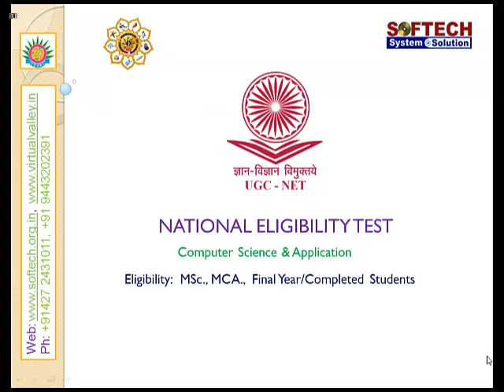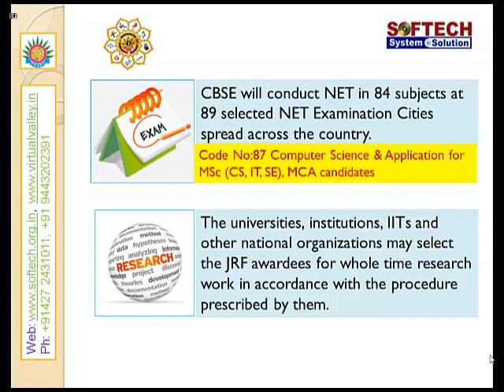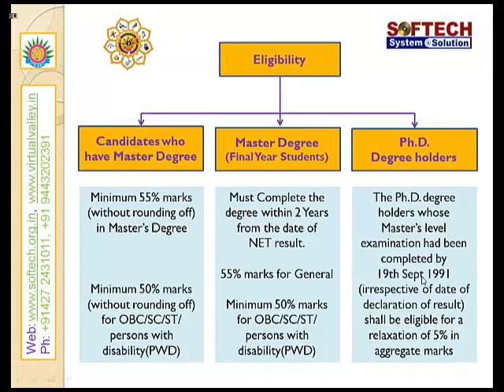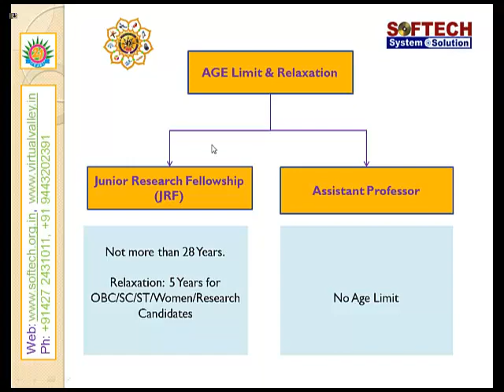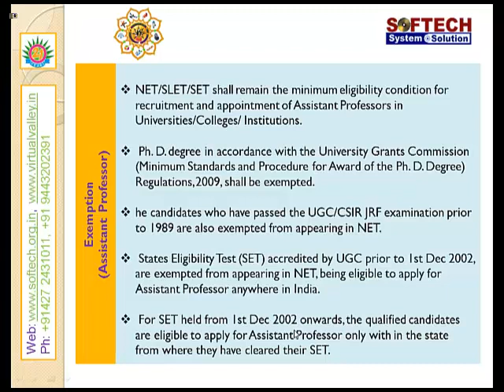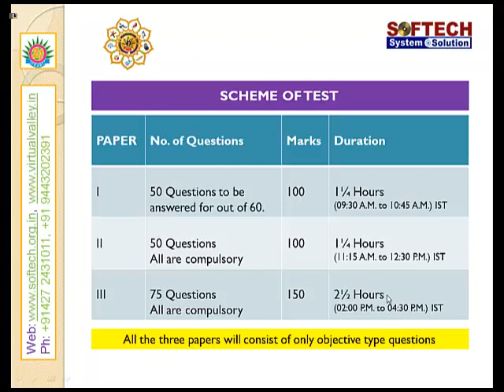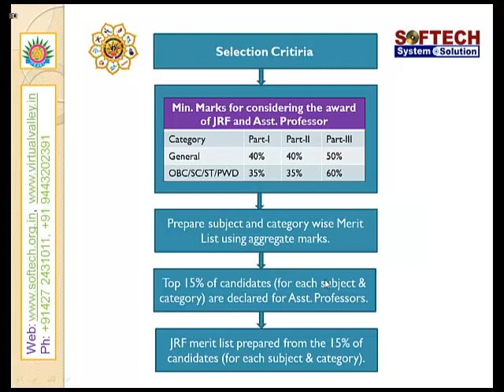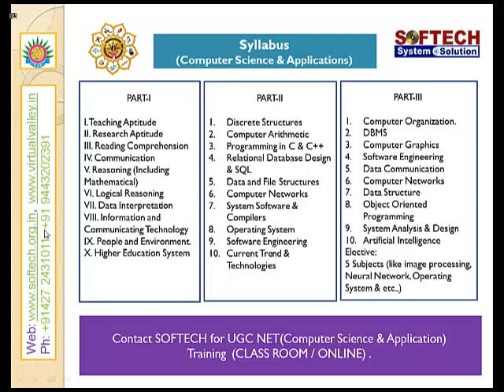Placement for MSc., MCA., Sudents/Candidate (UGC-NET)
An opportunity for MSc., (CS, IT, SE), MCA (completed or students) to get job at Govt. Colleges, Institutions and universities in India.